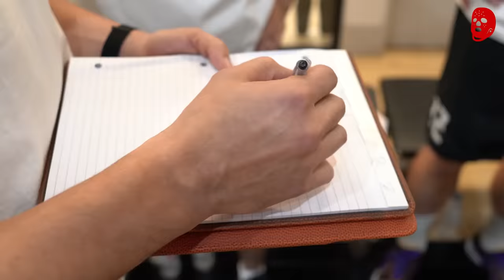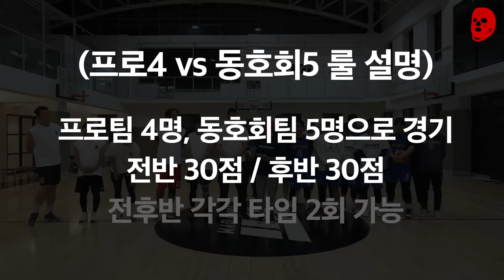프로 '4명' vs 비선출 '5명' 농구하면 누가 이김?? (전반전) | 크록스맨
잊을만하면 기어 나오는 말싸움 주제! 🔥 프로 4명 vs 동호회 5명
친구들과 팀원들과 백날 싸워도 결과가 안 나셨죠?
크록스맨이 시원하게 해결해 드리겠습니다!!

🔥 프로팀 : 송창무, 민성주, 김민구, 김우람, 이현민, 김민수(감독)
🔥 동호회팀(업템포 비선출) : 조용준, 정준호, 박대영, 안도형, 강전모, 최윤호, 류구현, 유기태